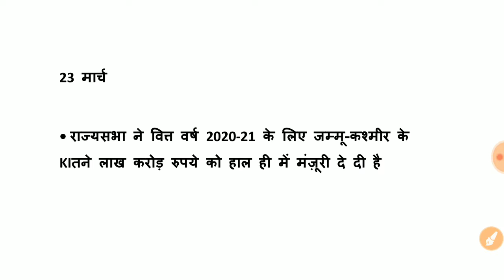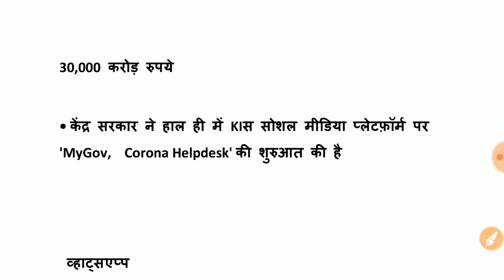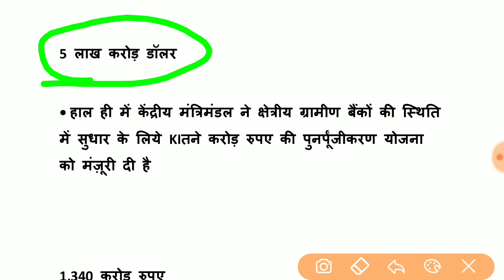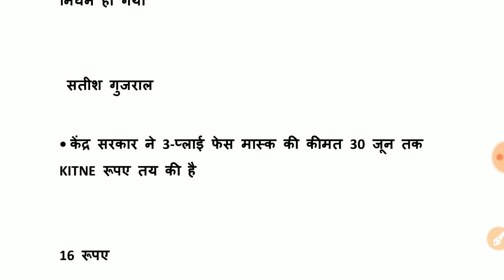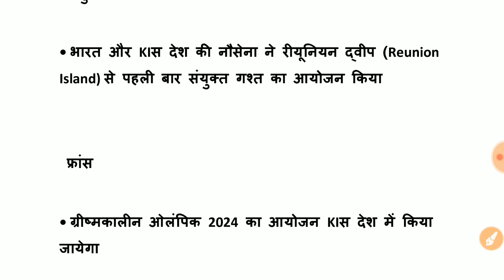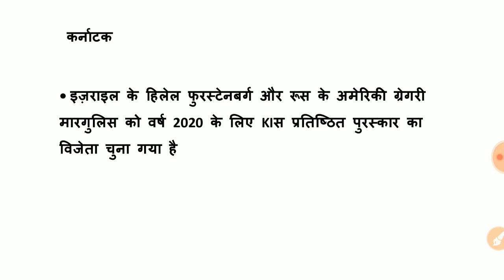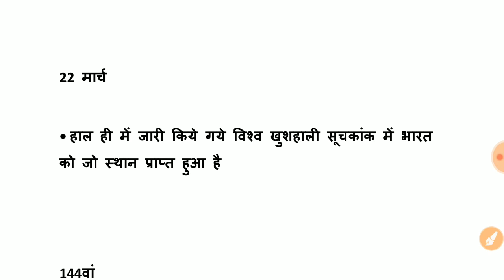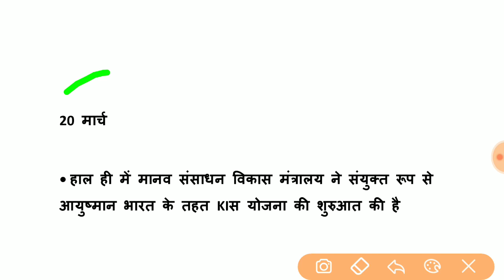Dsssb special education teacher current affairs notes 2020, dsssb 29 March 2020 current affairs,